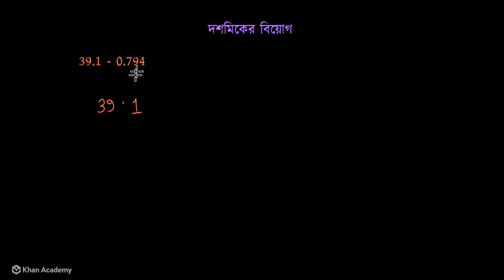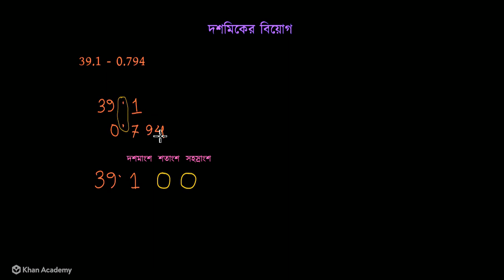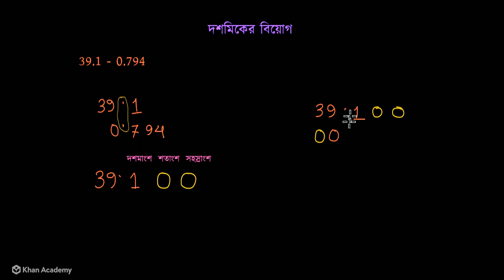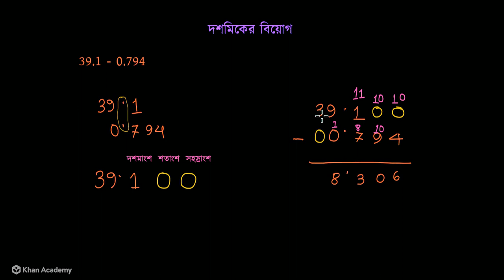দশমিকের বিয়োগ [Subtracting Decimal] [Grade 6 (NCTB)]